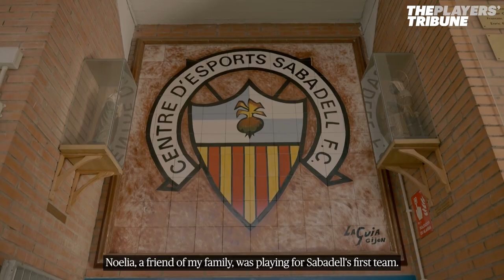Alexia Putellas | The Ballon d'Or Féminin, Champions League Redemption & Breaking Through At Barca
When Alexia Putellas was a child she didn't know that women could play football professionally, now she has a Ballon d'Or. This is the Barcelona stars story that started in the parks of Mollet del Valles. Alexia opens up about how she got into football as a child, the devastating loss to Lyon in the 2018–19 UEFA Women's Champions League final and how Barcelona have transformed themselves to become the best team in women's football. She also discusses why the Ballon d'Or is so important to women's football and how she sees the sport transforming in the coming years.